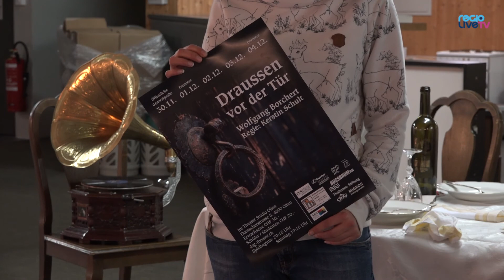DSG Olten spielt "Draussen vor der Tür"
Die Dachschadengesellschaft Olten führt das Stück "Draussen vor der Tür" von Wolfgang Borchert auf. Ein Stück aus dem Nachkriegsdeutschland, das heute aktueller denn je scheint.